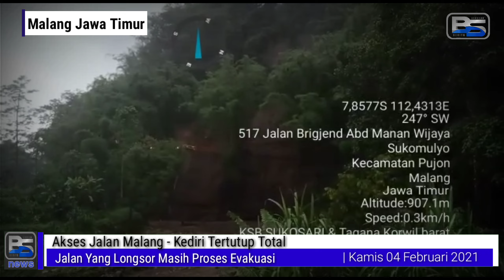Longsor Susulan Akses Malang Kediri Jombang Ditutup Lagi!!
Jalan nasional dari Malang menuju Kediri atau sebaliknya via Kota Batu/ Jawa Timur/ Rabu (3/2/2021) malam/ tak bisa dilalui kendaraan umum. Penyebabnya/ jalan raya tersebut tertutup material tanah longsor dan beberapa pohon juga tumbang.

Dihimbau// pengguna jalan raya mencari jalur alternatif// Saat ini jalan di Desa Pait yang menjadi akses Malang-Kediri dan Jombang itu// betul-betul tertutup tanah longsor dan pohon yang tumbang// Sehingga akses menuju Batu dan Kota Malang/ tak bisa dilewati.